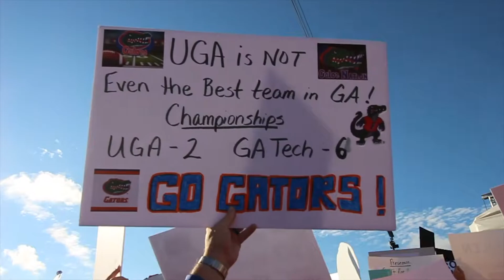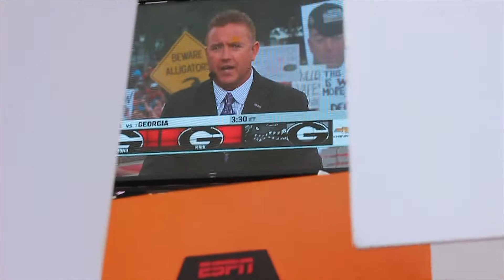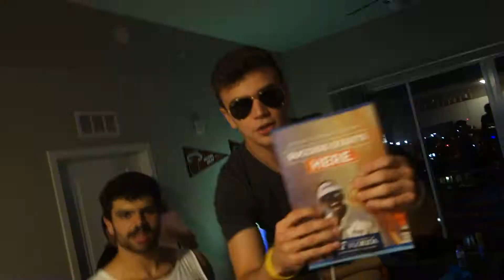THE TRUTH ABOUT COLLEGE GAMEDAY - MICKEY SUAREZ - EPISODE 44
check out KEVIN'S CHANNEL

NEW VIDEOS MONDAY-WEDNESDAY-FRIDAY. much love.